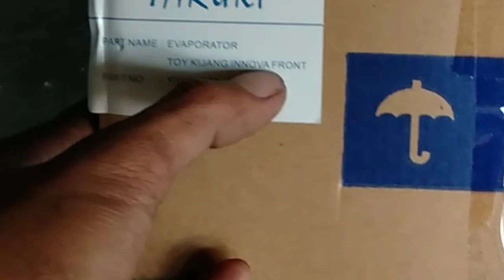Persamaan Evaportor part Ac FORTUNER =Toyota INOVA